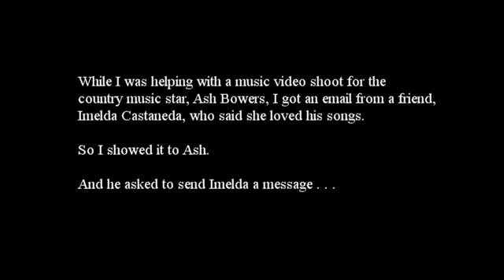Message from Ash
For my friend, Imelda